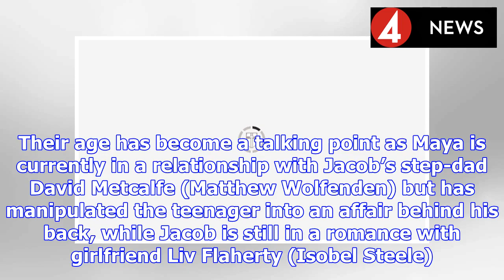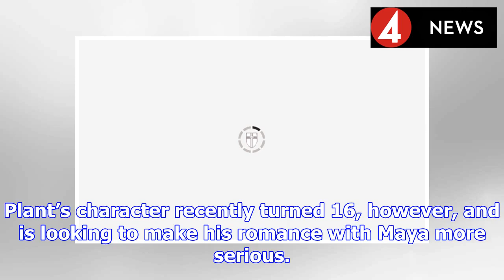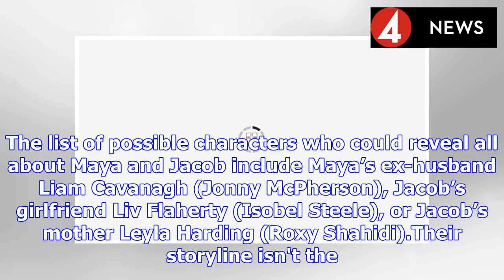Emmerdale spoilers: What is Jacob and Maya's age gap? How old are they? | BS NEWS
How old Emmerdale's Maya Stepney (played by Louisa Clein) and Jacob Gallagher (Joe-Warren Plant) are has left ITV viewers intrigued ever since their grooming storyline first unfolded. Their age has be...